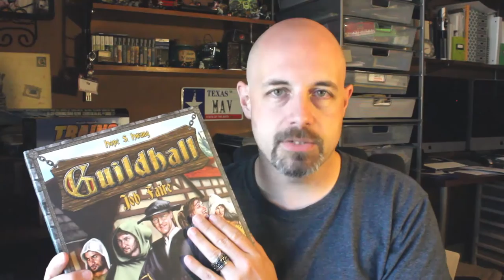Critical Strikes - E05 - Thunderstone Castellan Guildhall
Tox reviews Thunderstone's Starter Set amd Guildhall Jobfaire from AEG as well as Steve Jackson Games' Castellan!

Contents:
00:00 - Introduction
01:48 - Thunderstone Starter Set
04:48 - Castellan
08:48 - Guildhall Job Faire